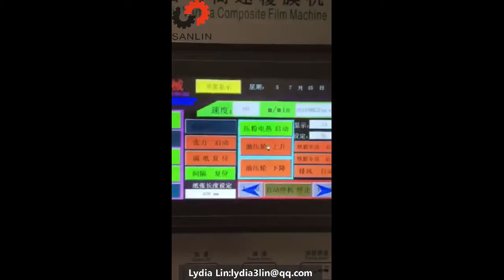new model high speed servo type automatic flute laminating machine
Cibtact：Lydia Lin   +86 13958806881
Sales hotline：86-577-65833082